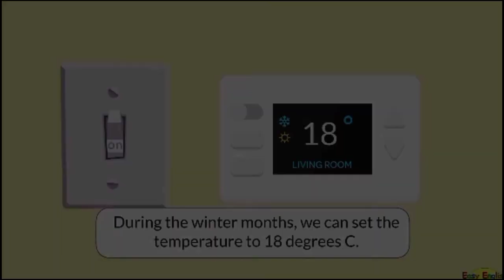Daily Life English Conversation | Family Life Conversation.